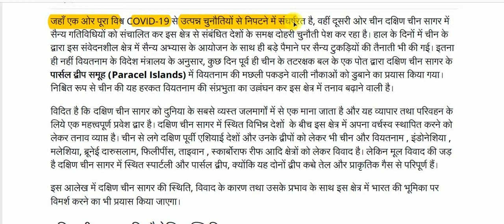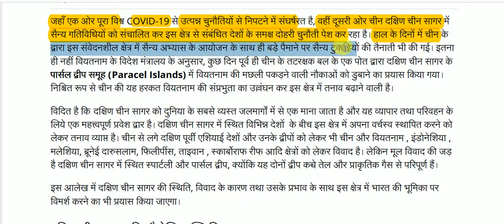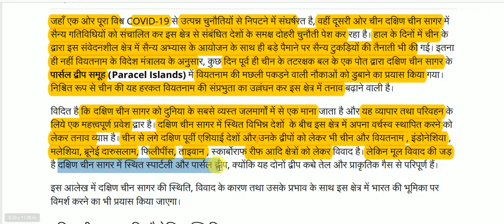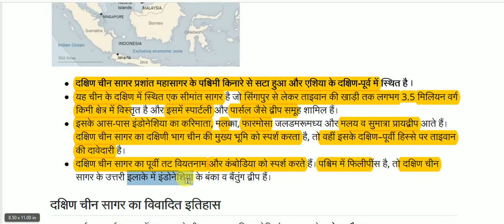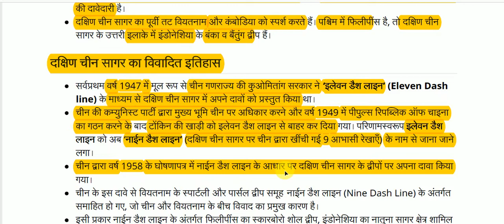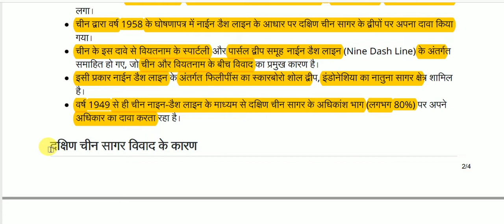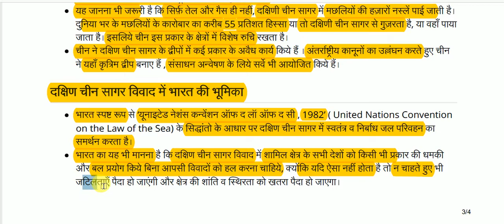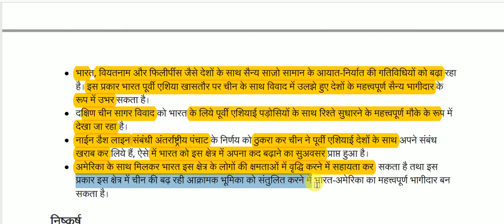दक्षिण चीन सागर विवाद || South China Sea dispute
South China Sea dispute for All Competitive Exams like SSC, Railway, IB, Bank, UPSC, BPSC, MPSC, PCS, etc.